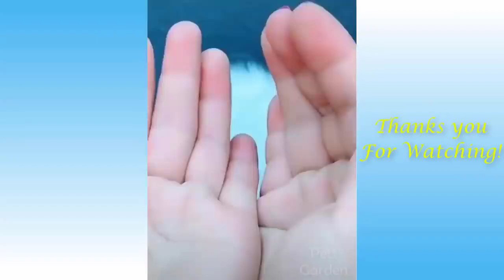Never before seen adorable CATS and DOGS compilation video! CATS AND DOGS of 2021! April 2021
I created this channel to share the cute, funny, smart moments of pets/animals!

Cats are meowing all the time! Dogs barking for fun! Have fun watching cats and dogs purring, barking, stretching, bloopering all the time. So ridiculous and cute! Can't get enough of them!

The content in this compilation is licensed and used with authorization of the rights holder.

Cuteness overload for the whole family! Dogs, cats and more!